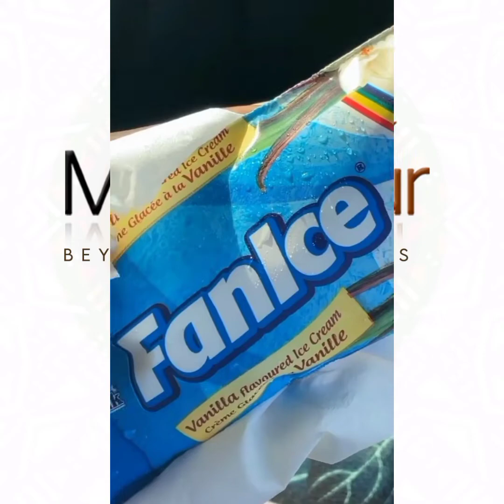Visit Togo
Les meilleurs moments de visite  au Togo.